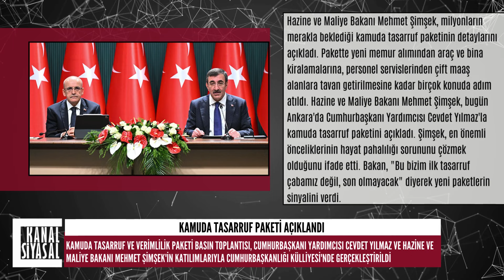Kamuda tasarruf paketi açıklandı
"Kamuda Tasarruf ve Verimlilik Paketi"nin paylaşıldığı basın toplantısı, Cumhurbaşkanı Yardımcısı Cevdet Yılmaz ve Hazine ve Maliye Bakanı Mehmet Şimşek'in katılımlarıyla Cumhurbaşkanlığı Külliyesi'nde gerçekleştirildi.